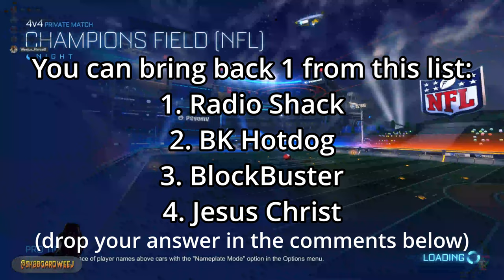Did we find his KRYPTONITE?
In this episode we see the Weejus crew improve as we take on Superman yet again and this time hold to much more respectable scores!

Don't forget to check out superman over at his channel